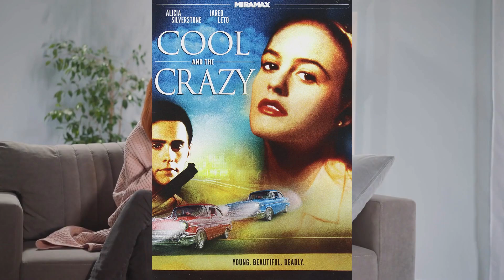From the Joker to Furry: The INSANE Jared Leto Transformation You NEED to Watch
Jared Leto shocked everyone when he walked in Met Gala 2023 as a cat. From his breakout role in "My So-Called Life" to his performance in "Suicide Squad," we'll be taking a look at some of the highlights of Jared Leto's career.